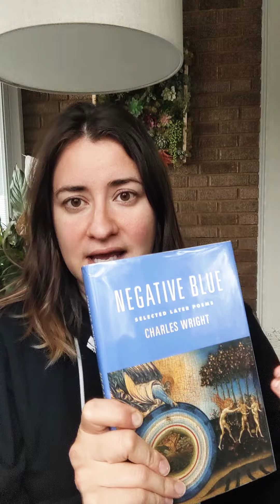Still Life on a Matchbox Lid by Charles Wright. Read by Rae Hoffman Jager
A beautiful lesson in the importance of living in the present moment.